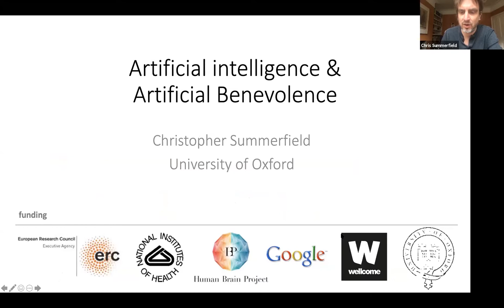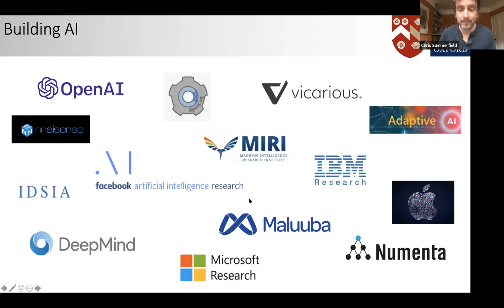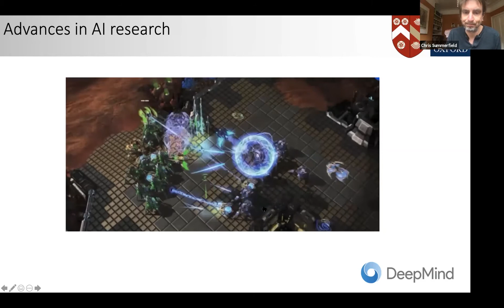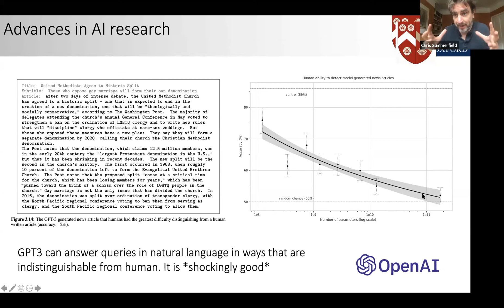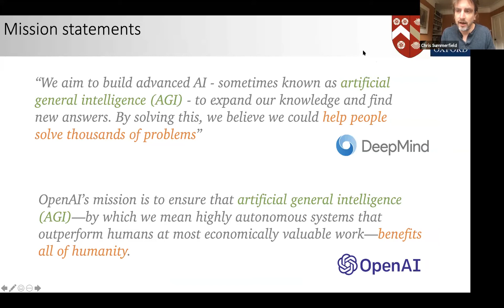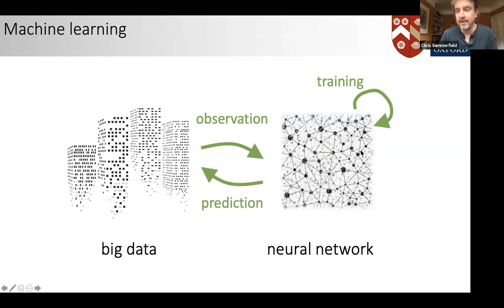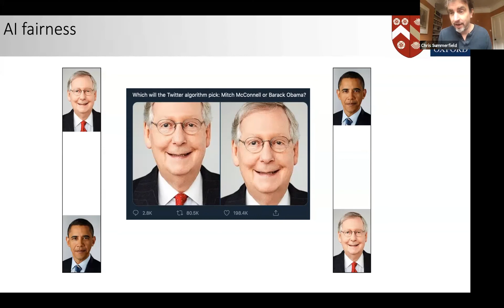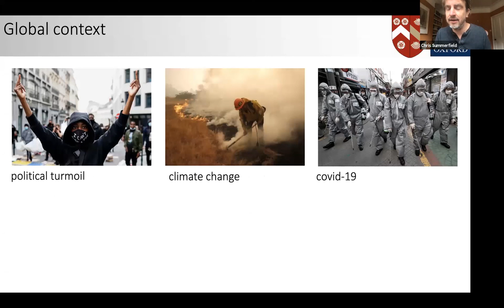Artificial Intelligence and Artificial Benevolence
Can AI help solve the world’s problems and what are the risks and benefits?Wadham's Fellow in Psychology, Professor Chris Summerfield, talks to Wadham alumni about recent progress in AI research, highlighting a new emphasis on the need to keep humans in the loop when building AI systems that are safe, fair and accountable.